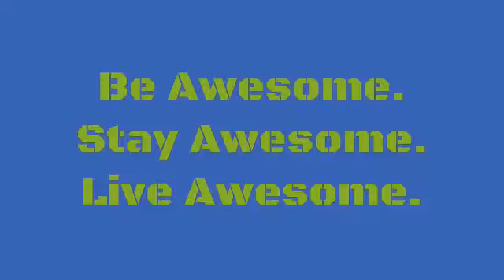CHRISTMAS HOUSE TOUR!!!!!!!